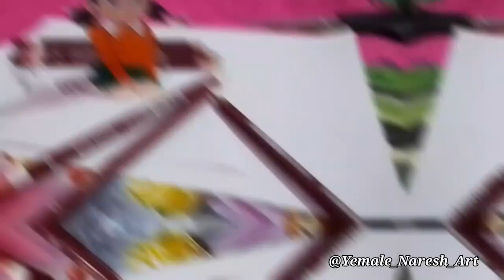How to Draw a Shizuka | How to Draw Shizuka from Doraemon step by step | how to draw shizuka easy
"Yemale Naresh Art"

Black a white painting for beginners || beautiful village scenery painting

Modle School Painting Episode | School Scenery Drawing | Govt School wall painting work art👇👇👇👇👇

I  hope enjoyed this video please do like and subscrbe
                         I will see you again to morrow a new video

🔸Your Queries🔸

how to draw shizuka
how to draw shizuka from doraemon
how to draw shizuka face
how to draw
shizuka drawing
shizuka
shizuka drawing easily
how to draw cartoon
drawing of shizuka easy step by step
shizuka drawing face
drawing of shizuka easy
drawing of shizuka very easy
shizuka drawing shizuka
how to draw shizuka easy
how to draw shizuka drawing
drawing of shizuka
draw shizuka
how to draw shizuka very easy
how to draw shizuka step by step
how to draw nobita
how to draw nobita easy
how to draw nobita from doraemon
nobita drawing
nobita
nobita drawing easy
draw nobita
how to draw nobita in easy way
how to draw nobita step by step in easy way
drawing of nobita easy
how to draw nobita step by step
drawing nobita
nobita drawing easy step by step
nobita easy drawing
nobita drawing simple
drawing of nobita step by step
drawing nobita nobi
how to draw a face for beginners
cartoon drawing
how to drawing cartoon